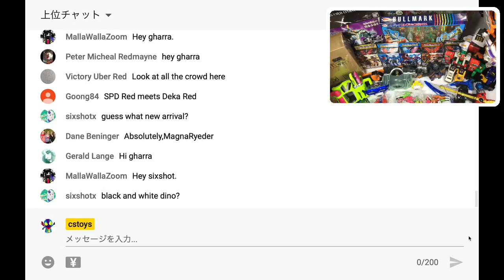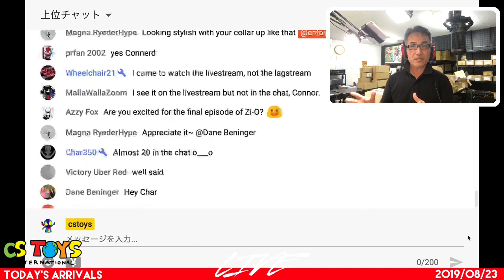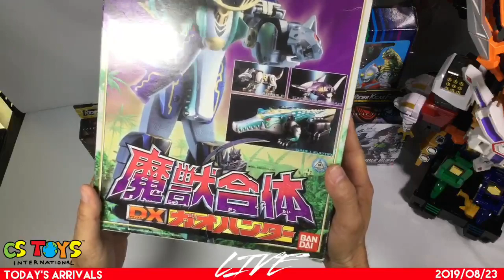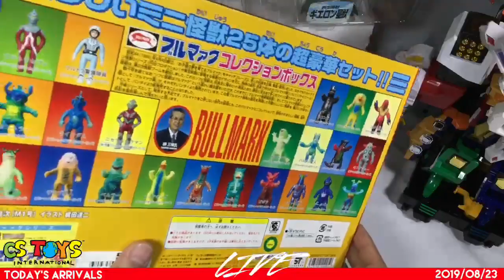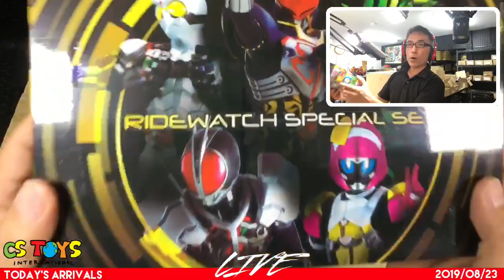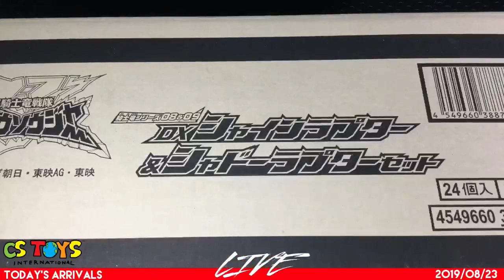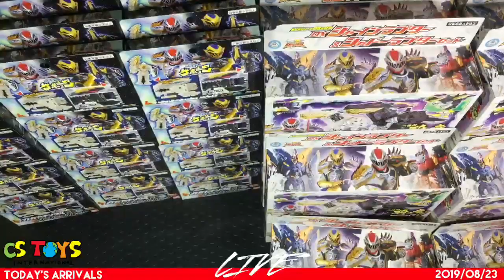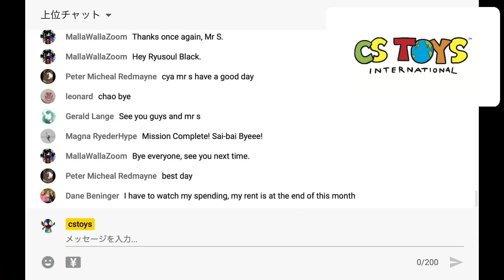📦 Today's Arrivals? (2019/08/22)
"Today's Arrivals" is one of our live streaming shows on our Youtube Channel. We do this show every Friday, 11 AM J.S.T. as we receive our latest toys from our wholesalers. We open the delivered boxes live & fresh, and show you the latest toys we are to bring to our store activation on the following Sunday at 8 PM J.S.T.